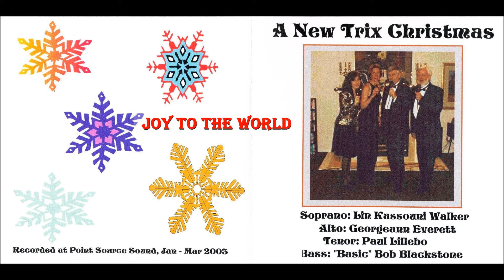New Trix Quartet: Joy to the World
New Trix a cappella Quartet of Sacramento, CA sings the Christmas hymn "Joy to the World", composed by Georg Handel, lyrics by Isaac Watts.
Recorded 2003 in Rancho Cordova, CA by Steve Walker/Point Source Sound.
New Trix Quartet are: soprano Lin Kassouni Walker, alto Georgeann Everett, tenor Paul Lillebo, and bass Bob Blackstone.